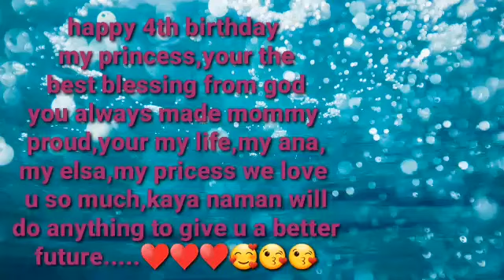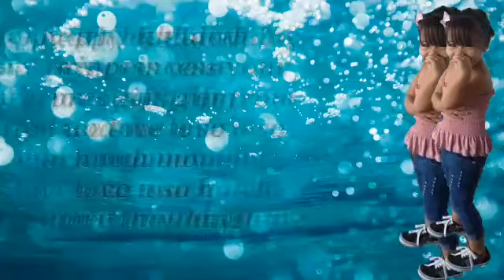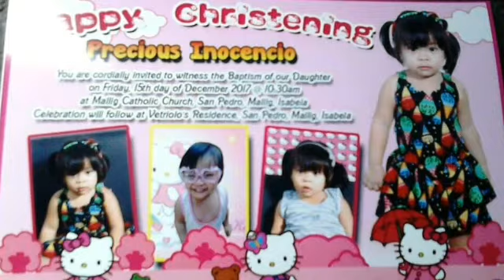Simple celebration of my princess 4th birthday,happy ang bebe dami tao ei.....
my ana my elsa my life # happy birthday to you my princess we love u so much